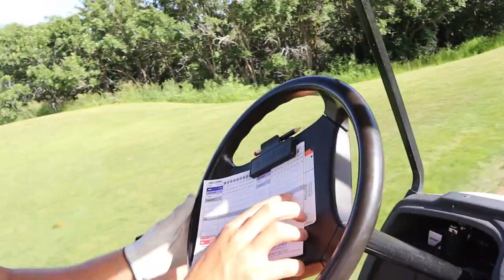OUR FIRST VLOGGG!!!